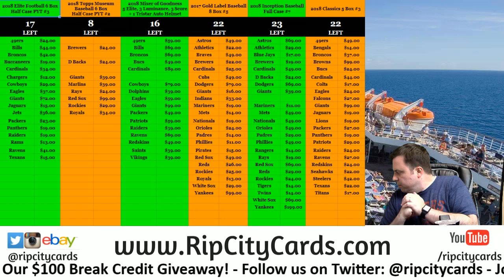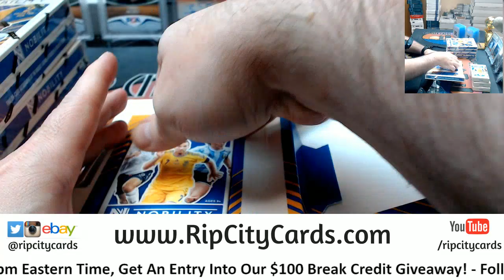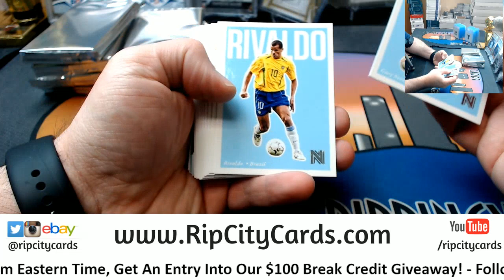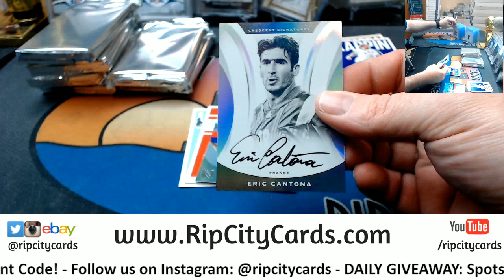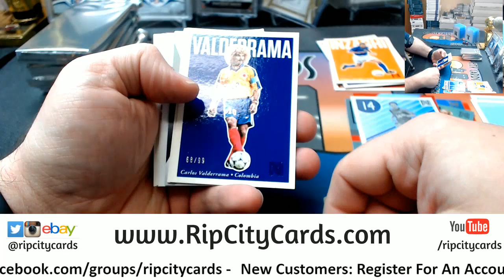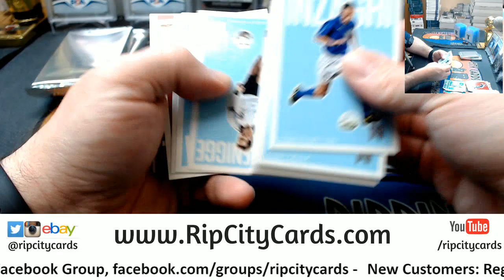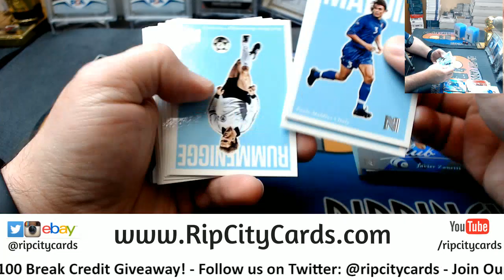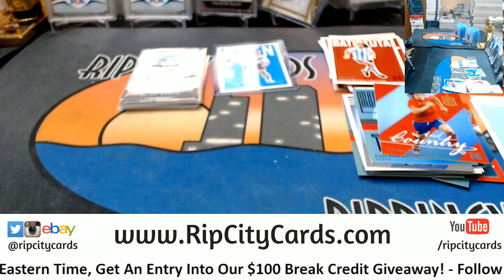2017 Nobility Soccer 4 Box #5 EBAY